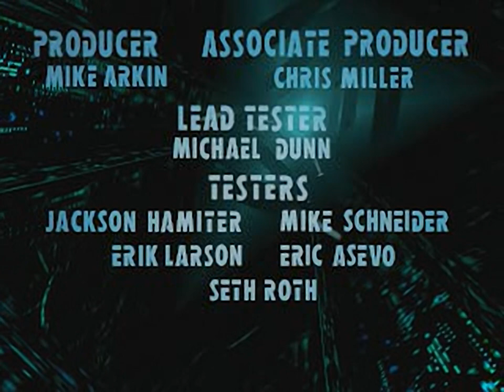Independence Day - Credits for the Playstation 1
00:00 - TITL.STR
00:10 - CRED.STR